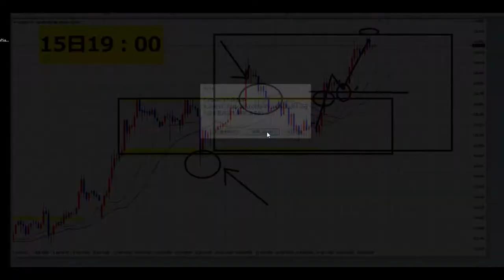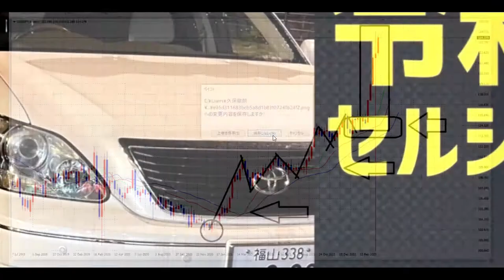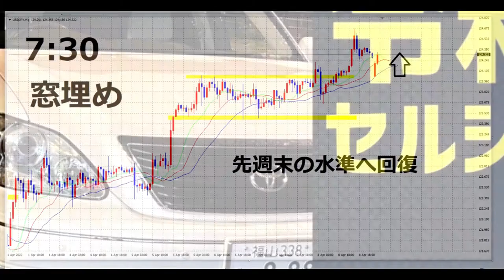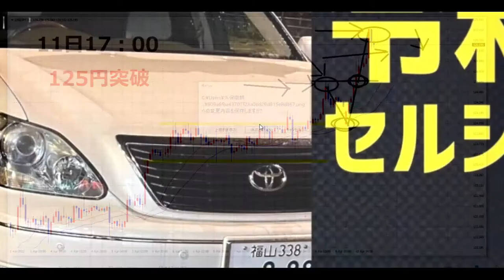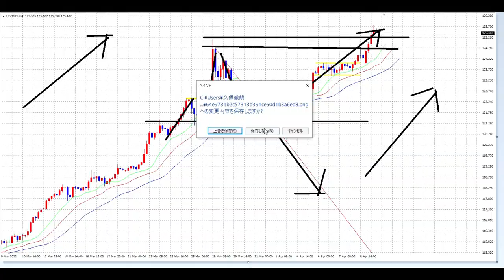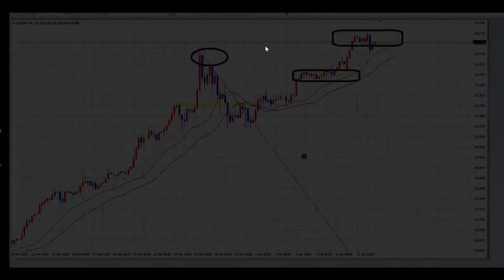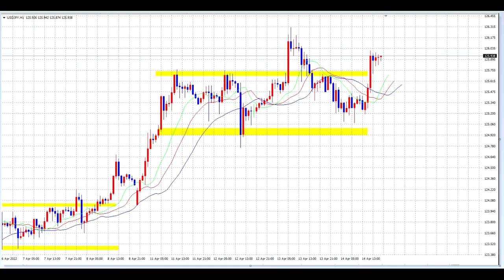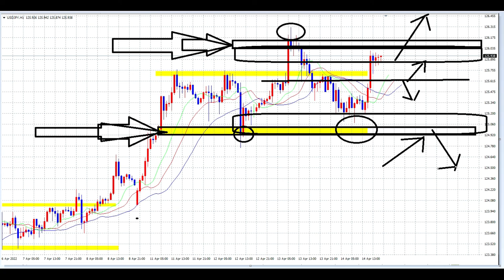【FX】一気見16週目「ロスカットから勝利するワザ」